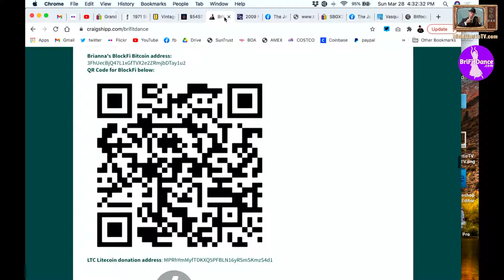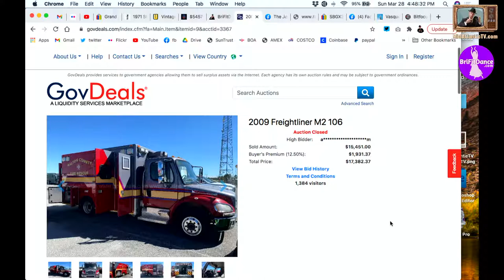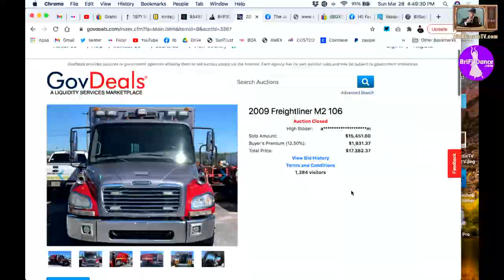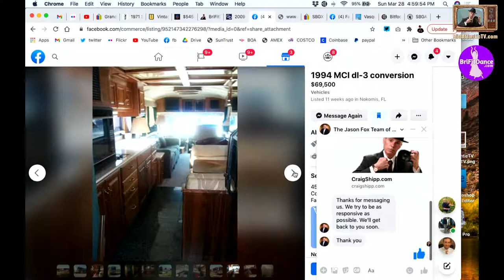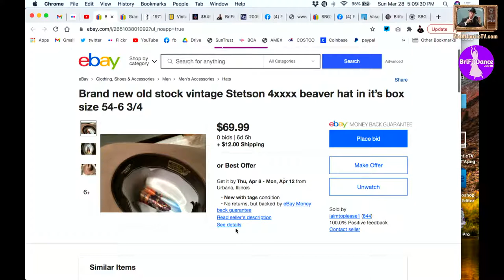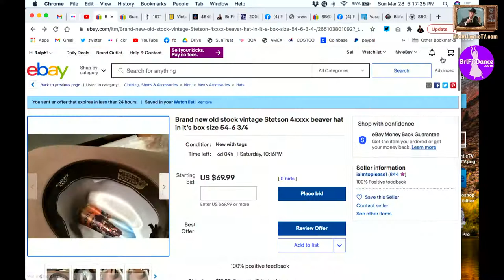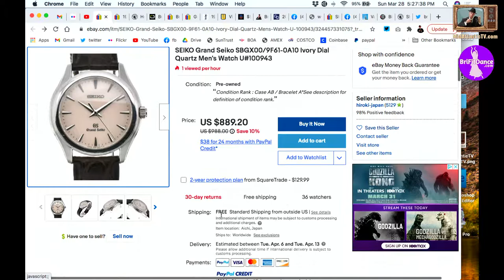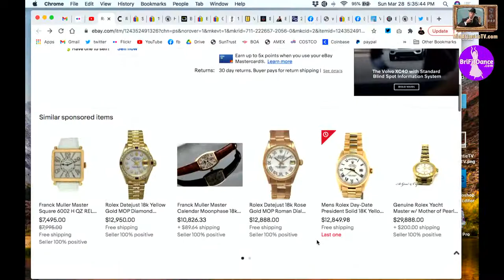Wear Your Watches! Even a ROLEX!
Don't worry about wear and tear on your watches. A Rolex, Grand Seiko or Omega are made to be used. Everyday!